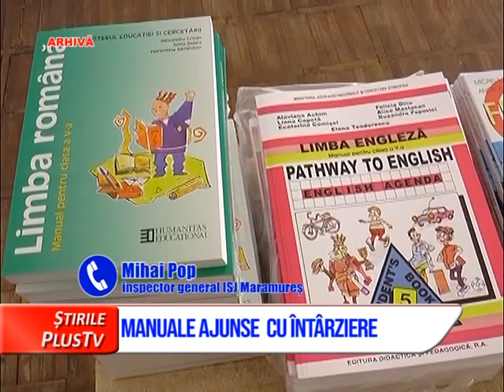MANUALE AJUNSE CU ÎNTÂRZIERE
Elevii maramureșeni au început școala fără manuale la principalele discipline. După aproximativ 9 zile de așteptare, acestea au fost repartizate de astăzi, în școlile județului.